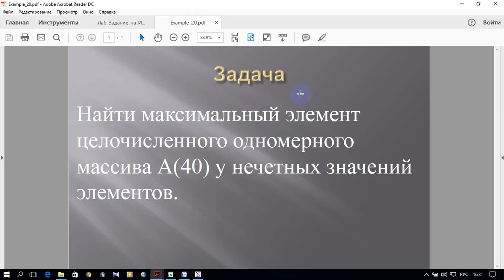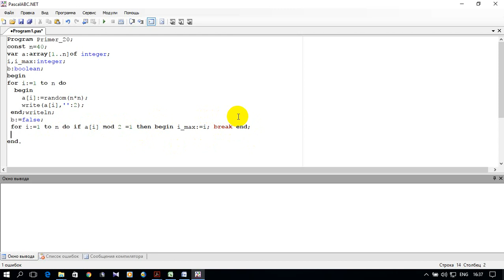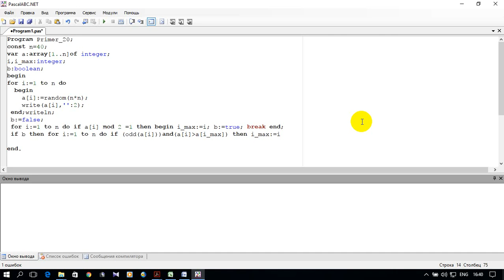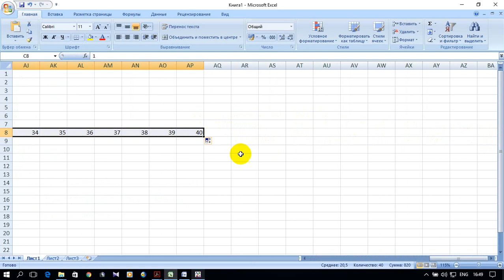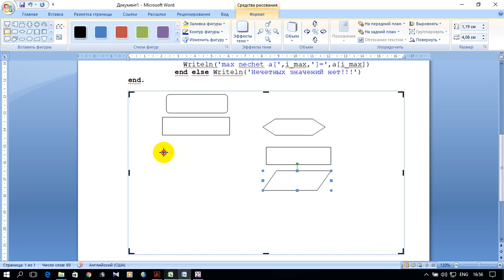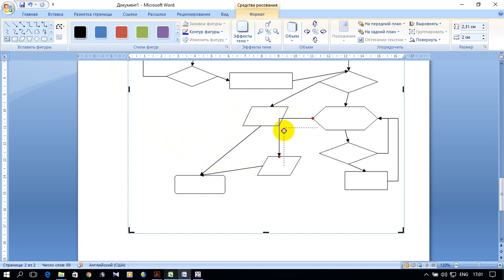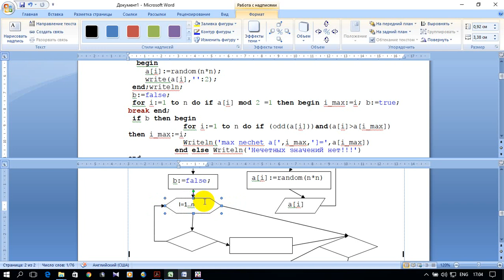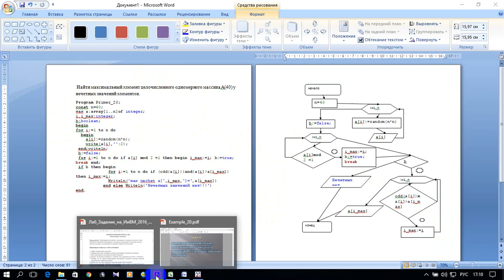ИНФОРМАТИКА 1. S01.E23. ЛАБОРАТОРНАЯ РАБОТА №5. Пример 3 (Pascal, excel, word)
ОДНОМЕРНЫЕ МАССИВЫ. ТИПОВЫЕ АЛГОРИТМЫ.

0:00 Введение - условие задачи
0:30 Программа задачи на Pascal,
13:02 Электронная таблица задачи excel
18:19 Оформление задачи в текстовом редакторе  word
34:40 Заключение